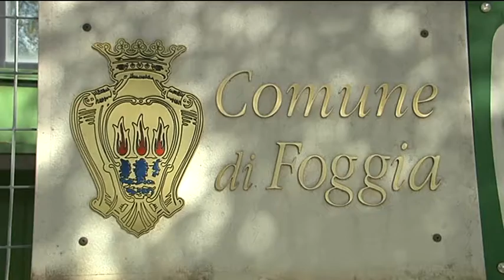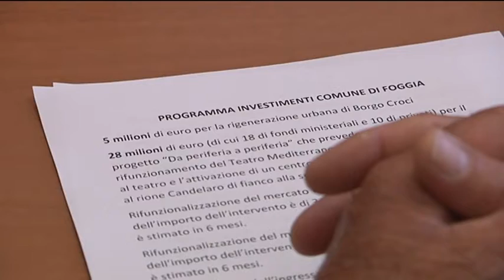Mainiero: "Così hanno distrutto i servizi sociali a Foggia"